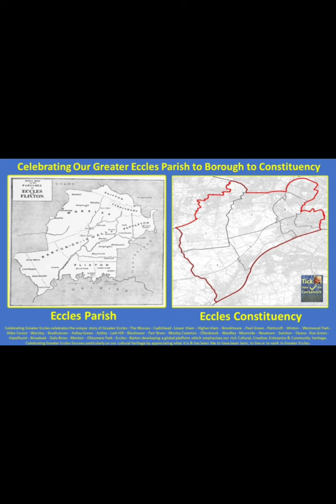Celebrating Dales Brow with ConSensUS One Celebrates Greater Eccles - There is a Better Way 11/5/24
Celebrating Dale's Brow with ConSensUS celebrates Greater Eccles Wednesday 8th May 2024